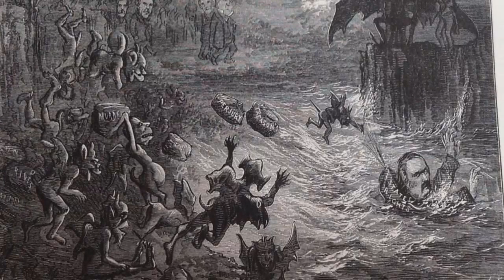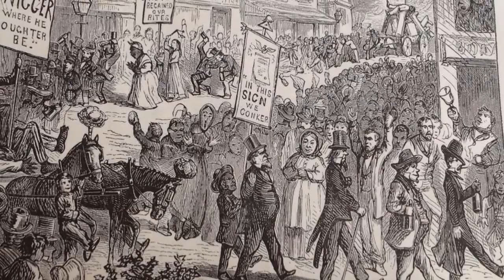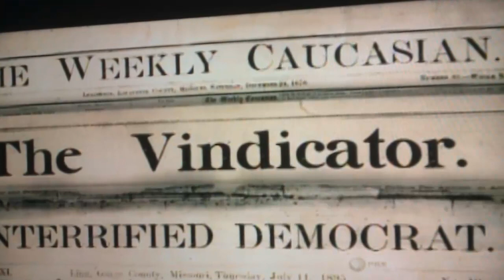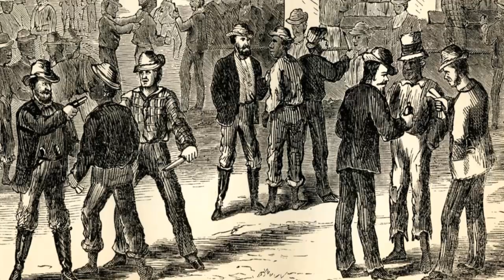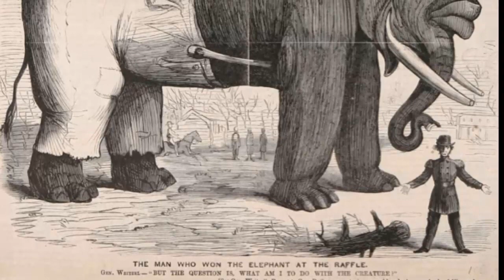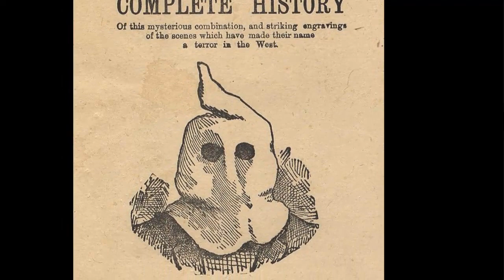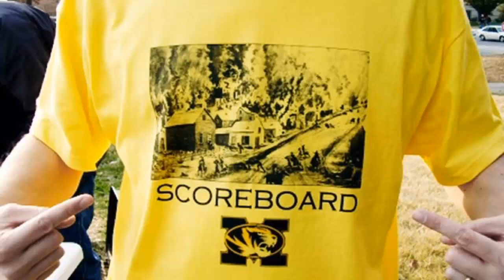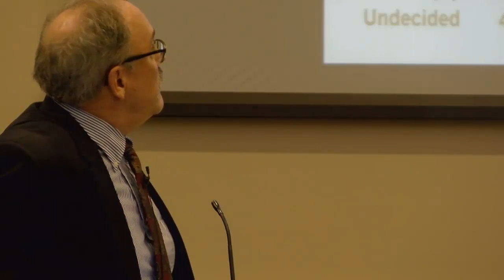“Southern Cross, North Star" - Guest Lecture - Dr. Christopher Phillips, Univ. of Cincinnati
“Southern Cross, North Star:  The Politics of Region, Irreconciliation, and Civil War Memory in the American Heartland," a guest lecture from Dr. Christopher Phillips, Department of History, University of Cincinnati.

Recorded Sept. 13, 2018, in the Amelia Gayle Gorgas Library at the University of Alabama.

Phillips is the John and Dorothy Hermanies Professor of American History and the University Distinguished Professor in the Arts, Humanities, and Social Sciences, at the University of Cincinnati.

His research interests are in the era of the Civil War and Reconstruction, and more specifically, in the American South, with particular interest in the border states.

He is the author of seven books focused on slavery and freedom, urban African Americans, emancipation, war, race, politics and memory during and after the Civil War era, including "The Rivers Ran Backward:  The Civil War and the Remaking of the American Middle Border" (2016), which received the Tom Watson Brown Prize from the Society of Civil War Historians and the George and Ann Richards Center for Research on the Civil War Era, as well as the Society of Military Historians' Distinguished Book Award, the Midwestern History Associations's John Gjerde Prize, the State Historical Society of Missouri's Missouri Book Award and the Ohio Academy of History's Distinguished Book Prize.  It was also named a Choice outstanding academic book and a Civil War Monitor best book of the year.

Phillips is a member of the Organization of American Historians distinguished lectureship program, a speakers bureau dedicated to American history.

This event was sponsored by The University of Alabama Libraries and the Summersell Center for the Study of the South, Department of History, in the College of Arts and Sciences at the University of Alabama.